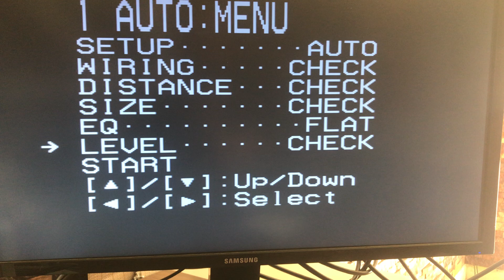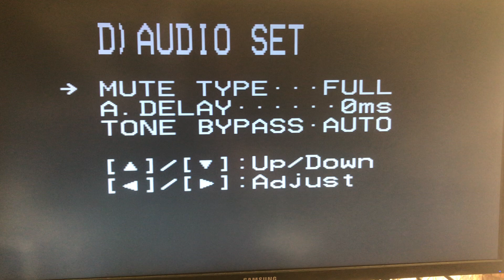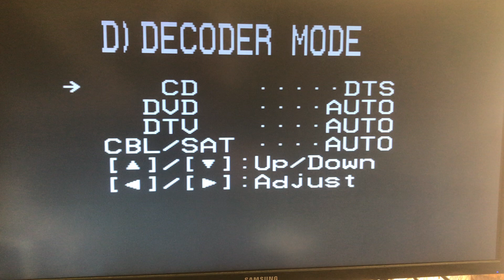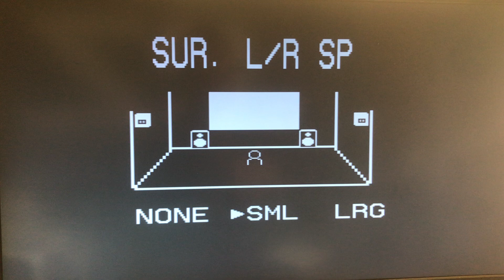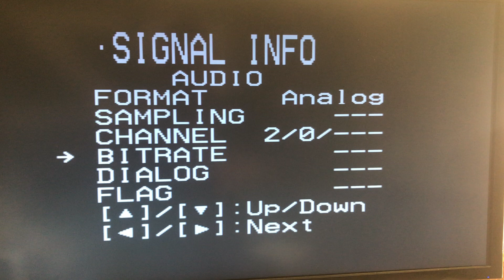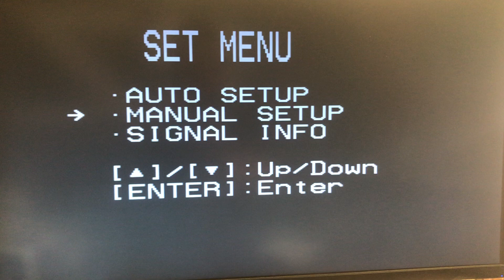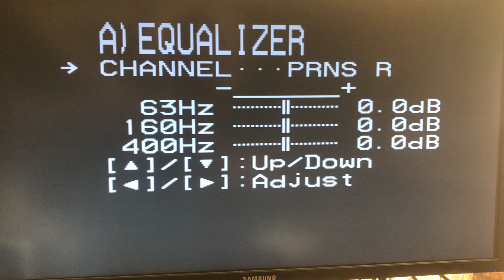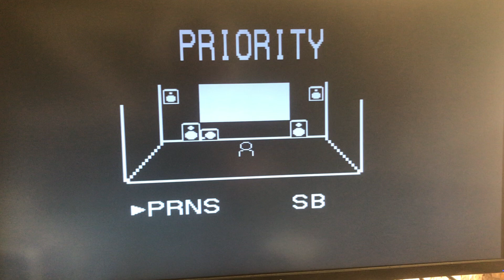YAMAHA rx-v1700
full menu for yamaha av reciver
the remote is mising